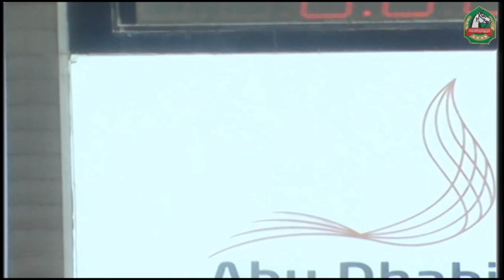Class 3 - Abu Dhabi International Show Jumping 2019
Special Two Phases